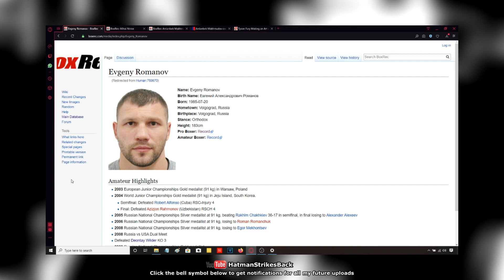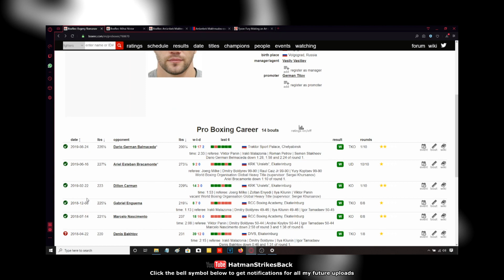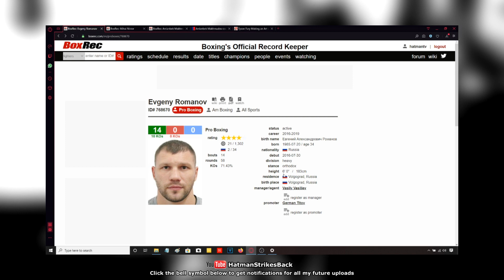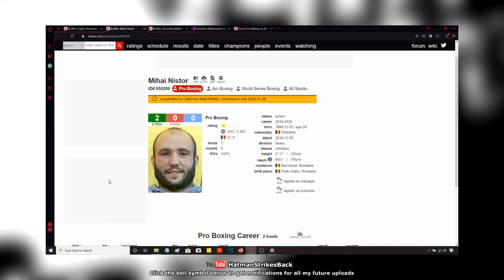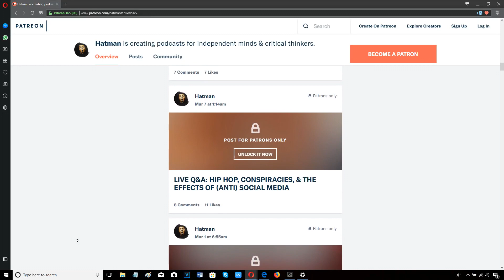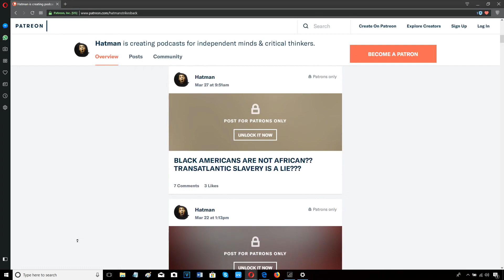MIKE TYSON, JOE FRAZIER, ROCKY MARCIANO - WILL WE EVER SEE THEIR LIKE AGAIN??